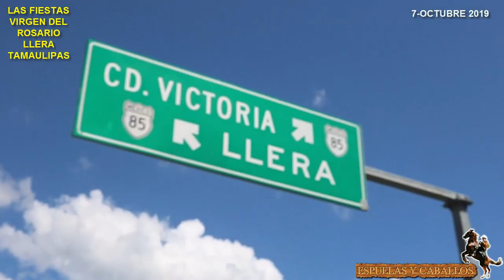FIESTAS PATRONALES NUESTRA SEÑORA DEL ROSARIO , LLERA TAMAULIPAS ,OCT 2019